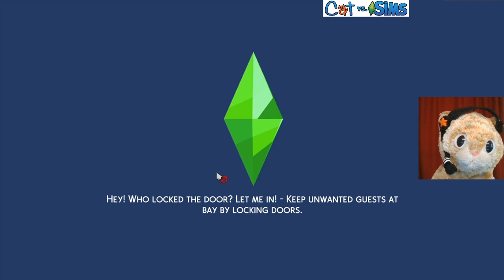KITTEH LIKES MAGIC GRILLED CHEESE, MEBBEE 😺🔶👪 | Let's Play Loki's Story | Sims 4 Gameplay S1E36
Loki decides to learn about human behavior by playing a human simulator, because why not?

GET SOCIAL

CREDITS